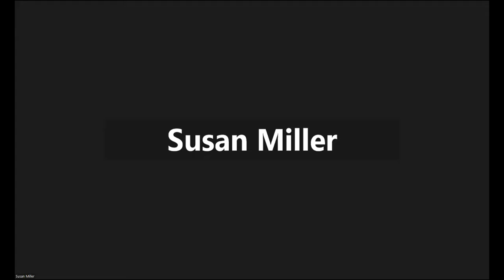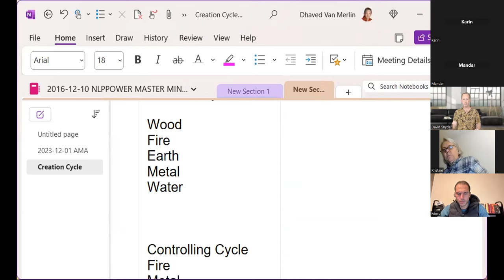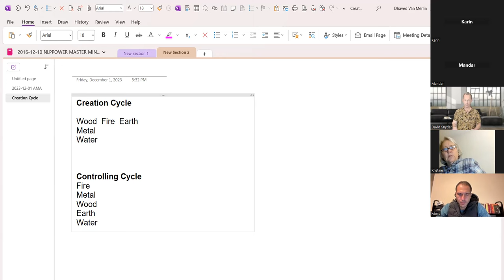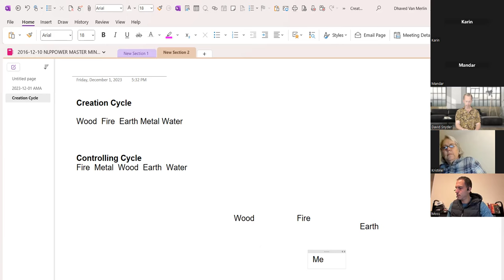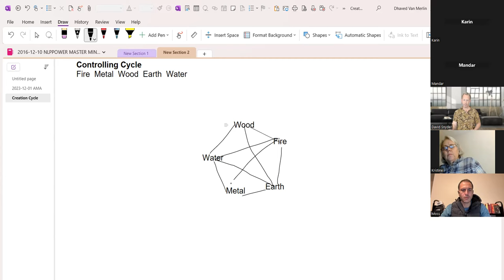2023 12 01 PLATINUM AMA WITH DR DAVID